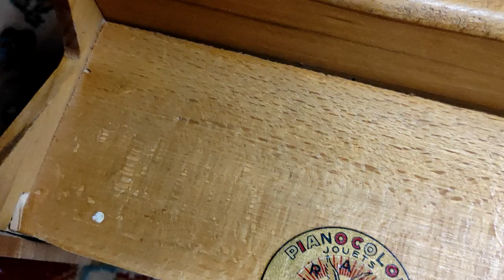IT COULD HAVE BEEN A BETTER DAY - THE SOBERS Cover by EMASIQUE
IT COULD HAVE BEEN A BETTER DAY - THE SOBERS Cover
Petit clin d'œil en forme de cover à un groupe de Marseille que j'aime beaucoup!
bises les copains!